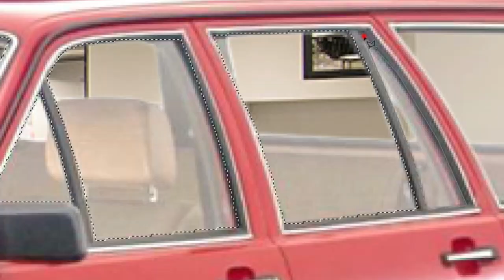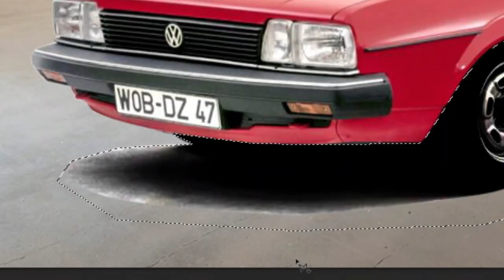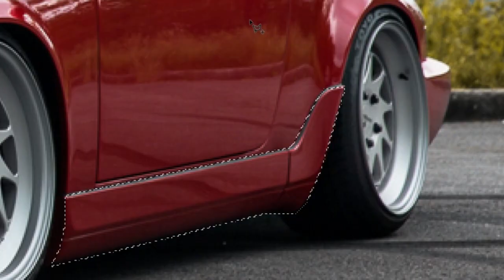Virtual Tuning - Volkswagen Passat Mk2 #288